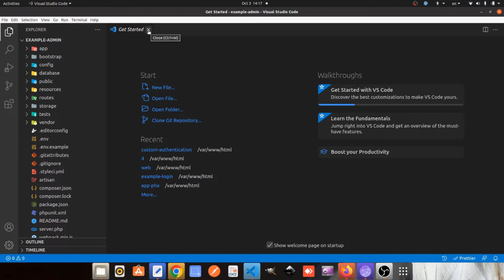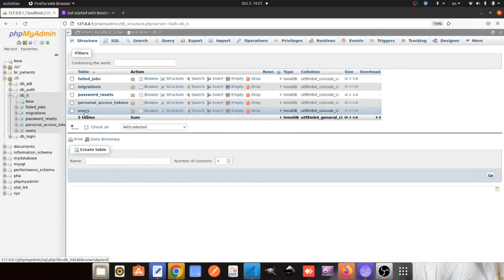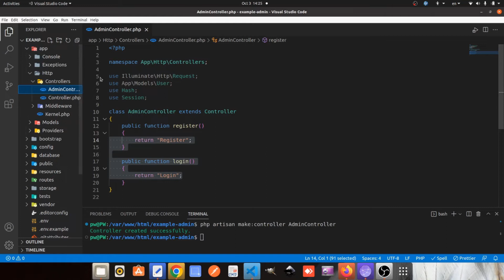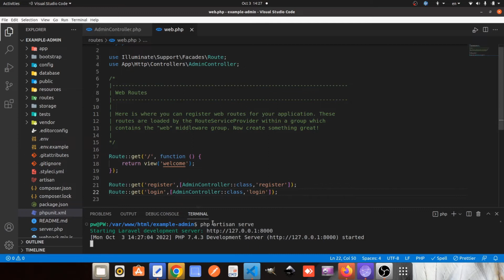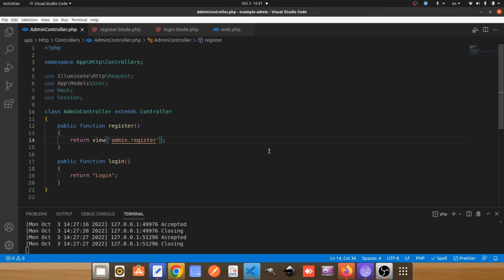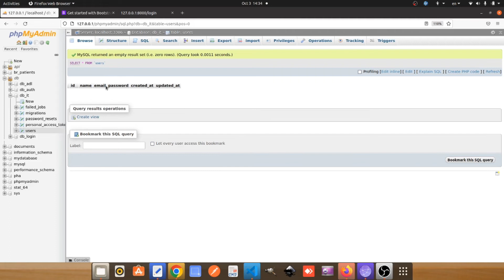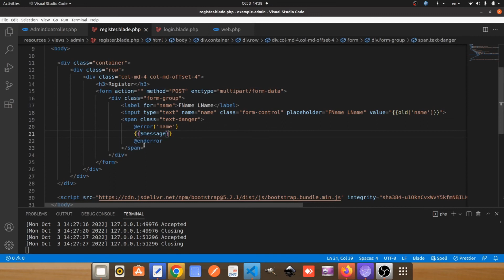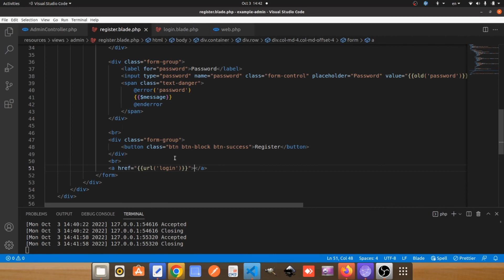Laravel 8 Admin panel EP. 1/2 Register login logout with Middleware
This video is related to the creation of Admin panel management system. There are following steps.
📌1. Create project Laravel
connect to DB.
📌2.  Model User and migration
📌3. Create Controller
📌4. Views register
📌5. Route
0:00 Intro
1:14 Connect to DB
2:49 Create model and migration
5:29 Create controller
7:17 Function register
8:49 Routing
11:45 Views/admin/register
23:19 Test